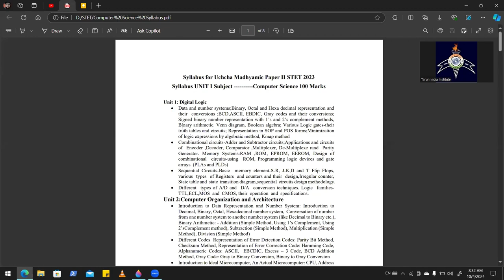What are Grey Codes in computer systems | Digital Logics | Bihar STET | Tarun India Institute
Grey codes, also known as reflected binary codes, are a type of binary numeral system where two successive values differ in only one bit. This unique property makes Grey codes particularly useful in minimizing errors in digital systems, especially in applications like analog-to-digital converters and error correction in digital communications. In this video/tutorial, we will explore the concept of Grey codes, their applications, and how they are used in digital logic design. We’ll also demonstrate the process of converting Grey codes to binary numbers and vice versa, providing practical examples to enhance your understanding.

Related to:-

What is Grey code in digital electronics?